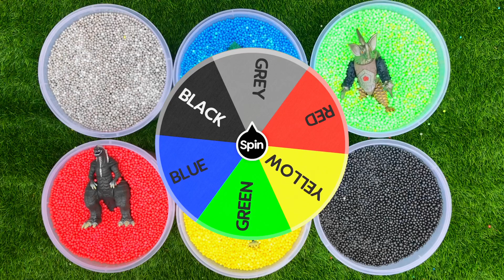Space Godzilla VS Godzilla Earth VS Godzilla Ultima VS Biollante VS Grand King VS Tyrant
Mari mengenal MONSTER KAIJU GODZILLA vs MONSTER ULTRAMAN

Space Godzilla
Godzilla Earth
Godzilla Ultima
Biollante
Grand King
Tyrant